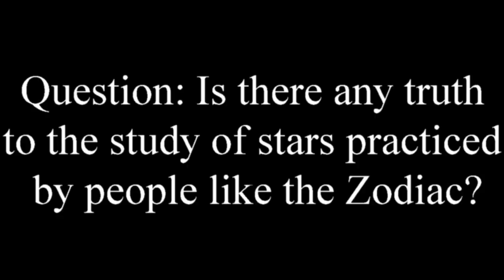[1 Q&A] Surah Najm Tafsir | Sheikh Azhar Nasser | English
The Q&A session following Part 1 of the Tafsir of Surah Najm